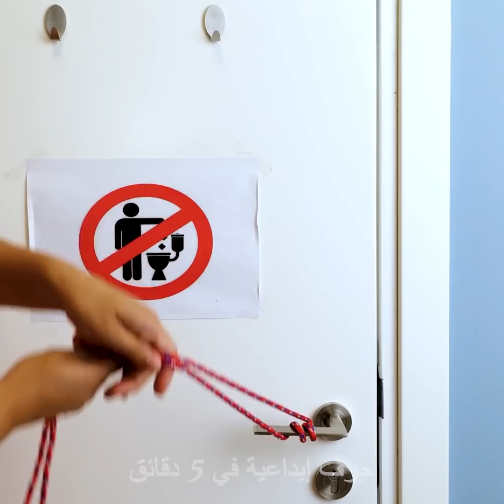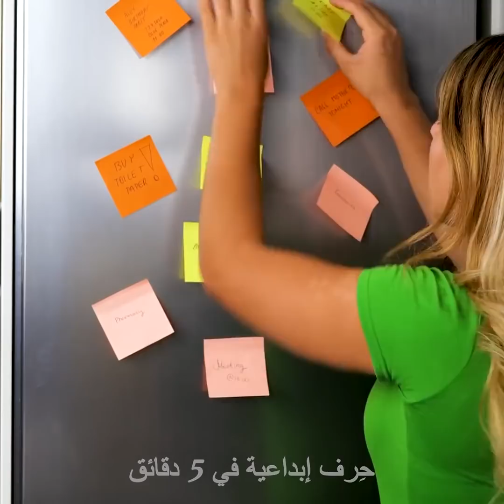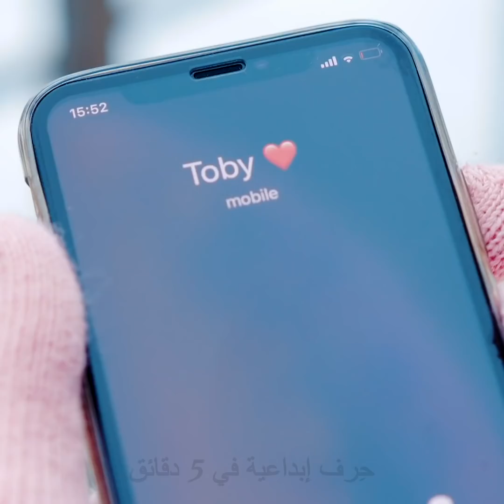٢٧ حيلة ذكية تحتاج لمعرفتها || أفكار سهلة تفعلها بنفسك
الوصف:
أفكار ذكية وحيل يومية لا تخطر ببال أحد سوى العباقرة
نواجه أحياناً العديد من المشاكل الصغيرة المزعجة، ولكننا نجهل طريقة حلها. وما نفعله هو وضعها جانباً. حسناً، سأريك اليوم بعض الطرق الذكية والحيل المبتكرة التي يمكنك تجربتها لحل كل تلك المشاكل الصغيرة المزعجة. الجزء الأفضل هو استخدام مواد وأشياء موجودة من حولك- وهكذا لن تضطر لإنفاق الكثير من المال أو بذل جهد كبير.
سأريك مثلاً طريقة حمل المكنسة الكهربائية على الدرج داخل حقيبة الظهر وجعل عملية التنظيف أكثر سهولة.
إليك فكرة أخرى وهي استخدام كيس بلاستيكي أثناء الحلاقة لمنع تساقط الشعر الصغير في كل مكان.
شاهد الفيديو إلى النهاية واكتشف طرقاً مذهلة لإعادة تدوير الزجاجات البلاستيكية. يمكنك تحويلها إلى أصص للنباتات تتيح لك ري جذور النباتات مباشرة.
الطوابع الزمنية:
0:09 – طرق مبتكرة لحلّ مشاكلك
1:45 – طريقة منع الجواكمولي من التحول إلى اللون البني
3:44 – استخدام المناديل المبللة
7:03 – حلول مذهلة بالزجاجات البلاستيكية
13:31 – صابون جميل بشكل يد